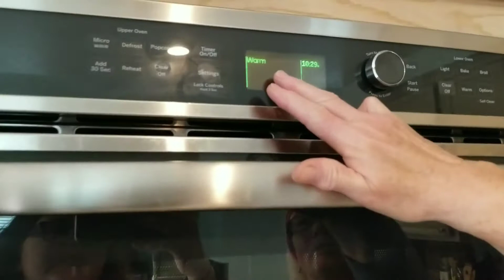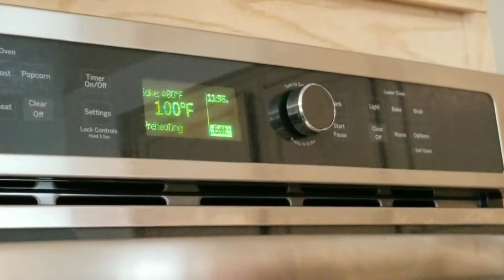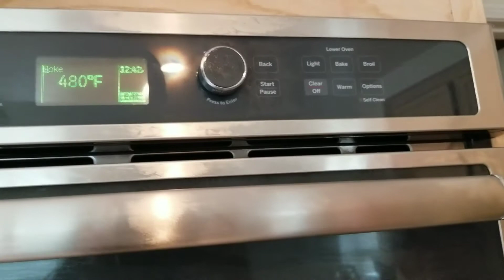One day in the USA- French Baguette/ Один день в США- Французский багет!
A Baguette is a long, narrow loaf of French bread.

Although there had been long, thin breads in France for around a century before this, they had not been referred to as Baguettes until 1920. The word Baguette comes from the Latin baculum which became baccheto (Italian) meaning staff or stick.